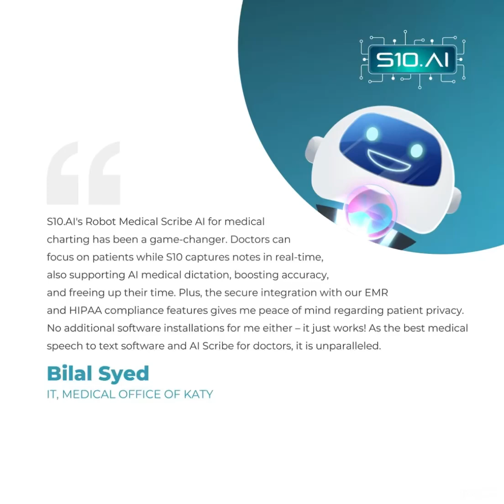S10.AI #1 AI Medical Scribe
"S1O .Al's Robot Medical Scribe Al for medical
charting has been a game-changer. Doctors can focus on patients while S1O captures notes in real-time, also supporting Al medical dictation, boosting accuracy, and freeing up their time. Plus, the secure integration with our EMR and HIPAA compliance features gives me peace of mind regarding patient privacy.
No additional software installations for me either - it just works! As the best medical speech to text software and Al Scribe for doctors, it is unparalleled.
Bilal Syed
IT, MEDICAL OFFICE OF KATY"